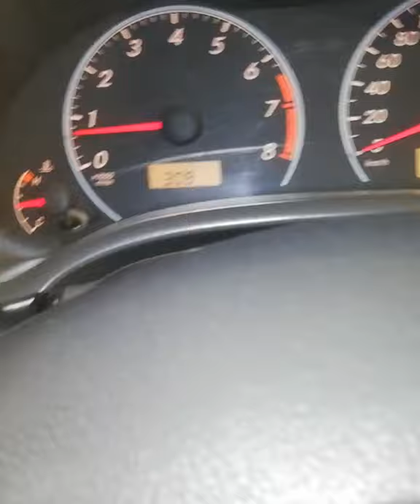Corolla GLI 2010 model ki throttle body ka grip fault and pickup problem